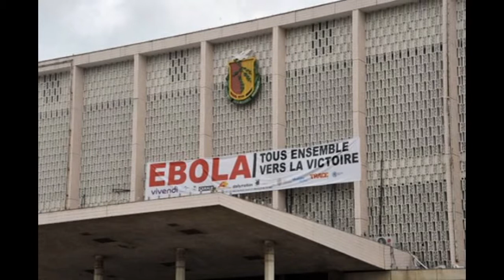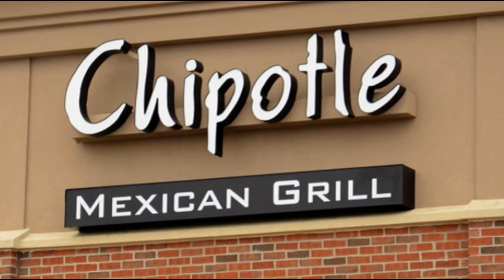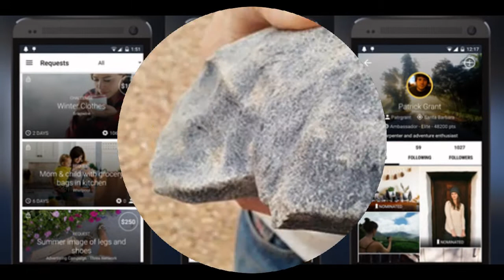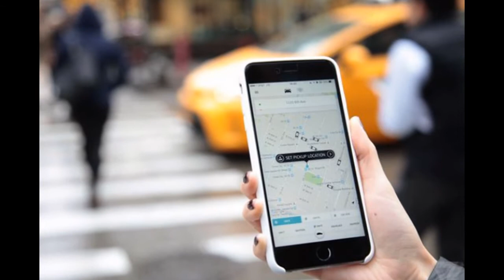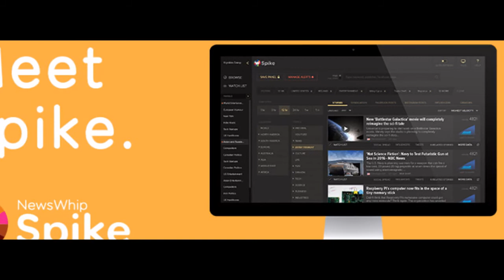The Meeting / Maurizio Caldura